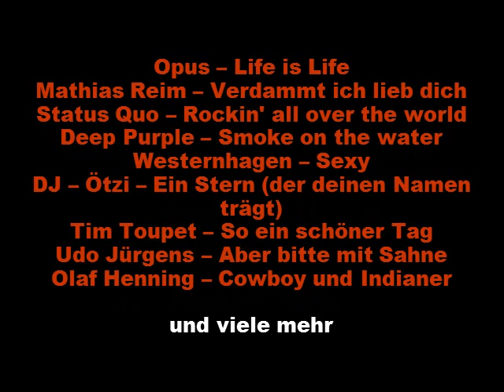Simply White: Cover von CCR-Looking out my back door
Sie sind auf der Suche nach einer Partyband für einen Geburtstag, ein Straßenfest, ein Firmenevent oder eine andere Veranstaltung? Dann sind Sie bei uns genau richtig!
Unsere Band Simply White besteht aus vier Mitgliedern, jeder mit langjähriger Bühnen- und Banderfahrung. Wir spielen frische, zu 100 % hausgemachte Livemusik aus den Bereichen Rock, Pop und Schlager für Jung und Alt. Unser Repertoire reicht für 4-5 Stunden Spieldauer (incl. Pausen) und wird ständig erweitert (Auszug siehe unten).
Haben wir Ihr Interesse geweckt? Dann zögern Sie nicht, kontaktieren sie uns! Wir bringen Ihre Gäste zum tanzen, versprochen!

Auszug aus unserem Repertoire:

Jürgen Drews – Ich bau dir ein Schloss
BAP – Verdamp lang her
Wolfgang Petry – Verlieben, verloren, vergessen, verzeihn
AC/DC – Highway to Hell
Free – All right now
Die Flippers – Mona Lisa
Creedence Clearwater Revival – Lookin' out my Back Door
Opus – Life is Life
Mathias Reim – Verdammt ich lieb dich
Status Quo – Rockin' all over the world
Deep Purple – Smoke on the water
Westernhagen – Sexy
DJ – Ötzi – Ein Stern (der deinen Namen trägt)
Tim Toupet – So ein schöner Tag
Udo Jürgens – Aber bitte mit Sahne
Olaf Henning – Cowboy und Indianer